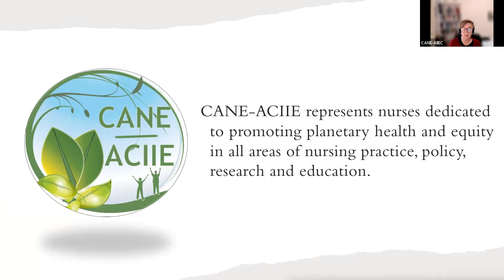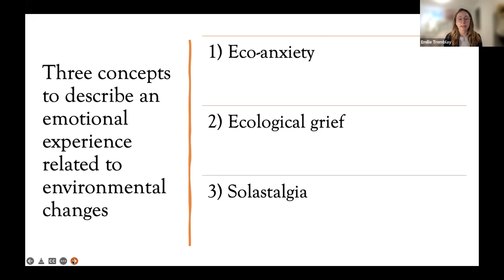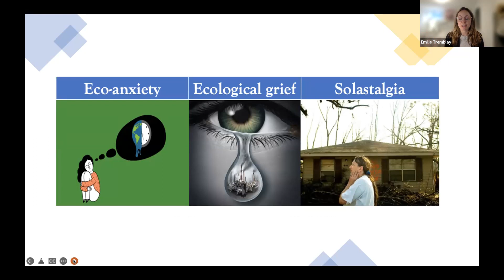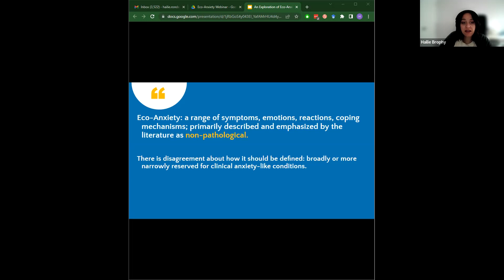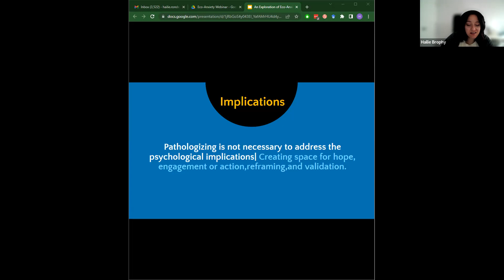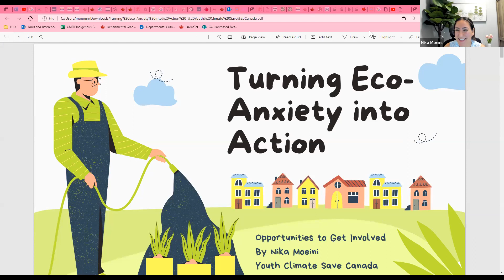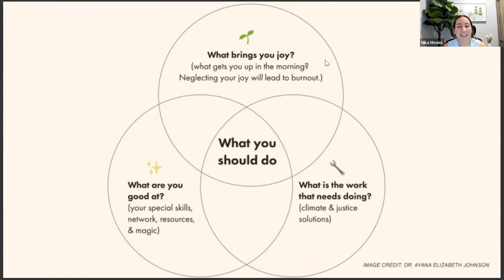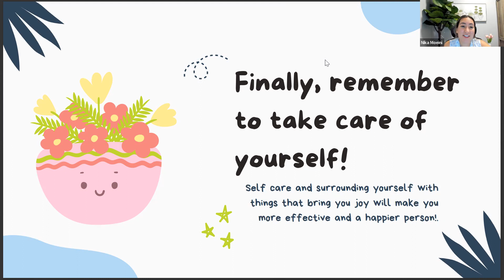Exploring Eco-Anxiety in Youth: A Nursing Perspective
CANE-ACIIE hosted this webinar on May 17, 2022 featuring Hailie Brophy, Émilie Tremblay and Nika Moeni.

FOCUS: We are increasingly aware of mental health issues related to climate change, particularly in young people. This webinar will focus on on 3 environmental distress concepts, eco-anxiety, ecological grief and solastalgia in youth and young people, and discuss the role of nurses in identifying and addressing the issue.